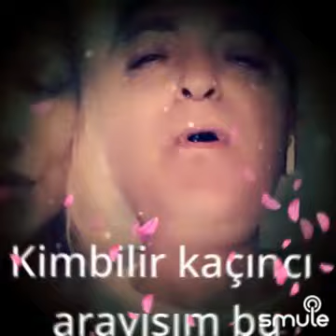🚨 AĞLA HALİME 🚨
" Ağla Halime " parçasının bu harika versiyonunu Smule'de buldum..
Söz       :    ÜLKÜ   AKER
Yorum  :    Muharrem   DALGIÇ    /    DİDEM